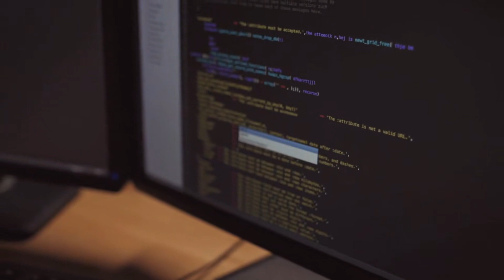Buổi Hẹn Cuối Cùng Audio Trọn Bộ - Chương 1 | James Hadley Chase Thám Hiểm Phương Tây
Truyện: BUỔI HẸN CUỐI CÙNG Tập 1
Tác giả: James Hadley Chase
Thể loại: Thám Hiểm, Phương Tây